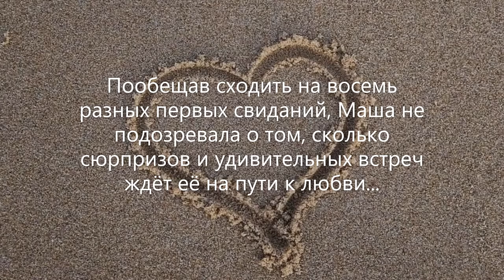Восемь разных свиданий by Tatiana Atomy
Vosem raznyh svidany

авторские копии можно заказать у автора. Контакты внизу!

Новая книга Татьяны «Работаем Дома 72 хитрости и лайфхака» уже в продаже!

Мы так же запустили новый  образовательный видео-курс "Работаем Вместе",

Приобрести книгу Татьяны Поваровой "Инкубатор для Журавлей или Успешные Проекты Умными Усилиями" можно
Успехов Вам!

skype: tatiana.povarova.skype
Ищем новых партнеров и друзей!